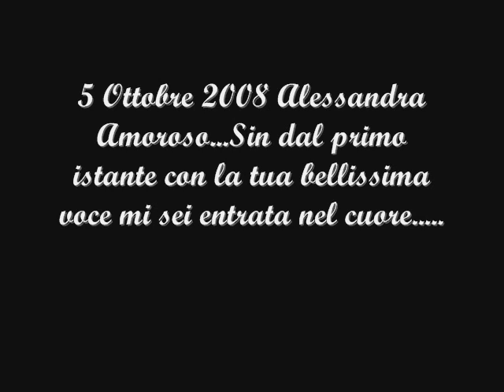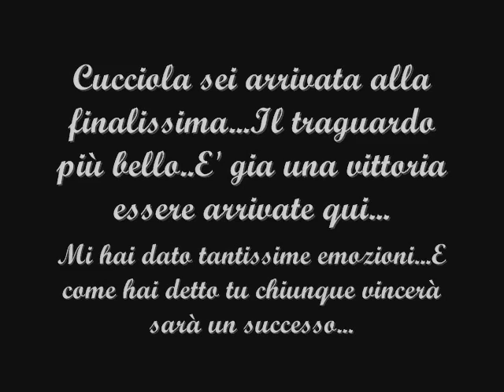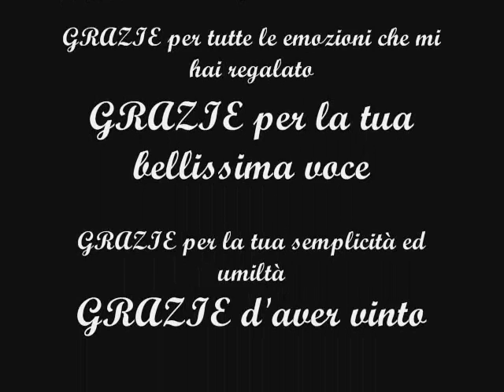alessandra amoroso the winner